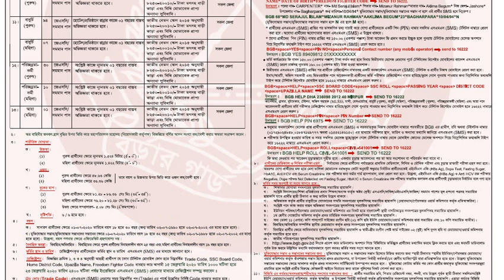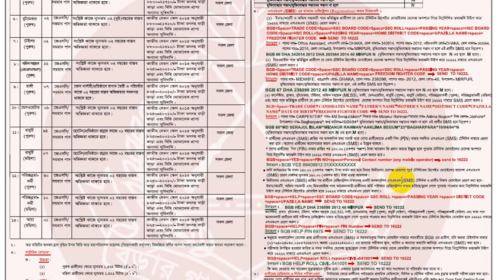বিজিবি নিয়োগ বিজ্ঞপ্তি || বিজিবি অসামরিক পদে নিয়োগ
২৫ শে ফেব্রুয়ারী ও ২৬ শে ফেব্রুয়ারী, পিলখানায় বাহিনীর সদরদপ্তরে একটি নৃশংস হত্যাকান্ডের ঘটনায় ৫৭ জন মেধাবী সেনা কর্মকর্তাসহ মোট ৭৪ জনকে করা হয়।  ০৮ ডিসেম্বর ২০১০ তারিখে সংসদ অধিবেশনে ‘বর্ডার গার্ড বাংলাদেশ অ্যাক্ট, ২০১০’ পাশ করার পর, এটি একই বছরের ২০ ডিসেম্বর থেকে কার্যকর হয়েছে। মাননীয় প্রধানমন্ত্রী শেখ হাসিনা আনুষ্ঠানিকভাবে পতাকা উত্থাপিত এবং ২৩ জানুয়ারি ২০১০ তারিখে ‘বর্ডার গার্ড বাংলাদেশ (বিজিবি)’ হিসাবে চালু করার জন্য নির্দেশনা দেন। আরো বিস্তারিত নিচের বিজ্ঞপ্তিতে দেখুন–

বিজিবি নিয়োগ বিজ্ঞপ্তি ২০২০
পদঃ পদঃ অসামরিক/ বেসামরিক,
পদের সংখ্যাঃ সারাদেশব্যাপী ১৩ ধরনের ২০৫ পদে
বেতন স্কেলঃ ৮,২৫০-২০,০১০/- থেকে ১০,২০০-২৪,৬৮০/-
লিঙ্গঃ পুরুষ ও কিছু পদে মহিলা।
শিক্ষাগত যোগ্যতাঃ জেএসসি /এসএসসি/এইচএসসি/ ফাজিল পাশে
আবেদন শুরুঃ ১৫ ফেব্রুয়ারি ২০২০
আবেদন শেষঃ ২৩ ফেব্রুয়ারি ২০২০
আবেদন পদ্ধতিঃ SMS এর মাধ্যমে
Regards